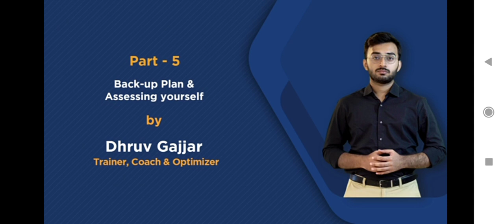BACK -UP 📝PLAN &ASSESSING YOURSELF BY🔑 DG